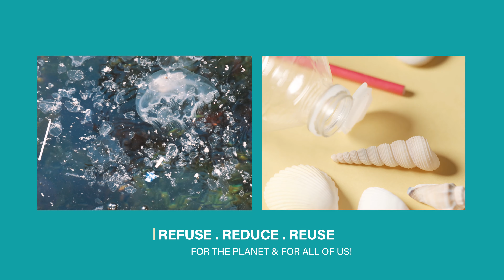Hotel Londres - "Finding paths for sustainability..."